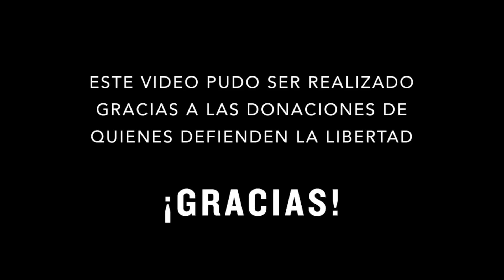Esto es lo que no se dice del 18 DE OCTUBRE | Por Francisco Cancino.